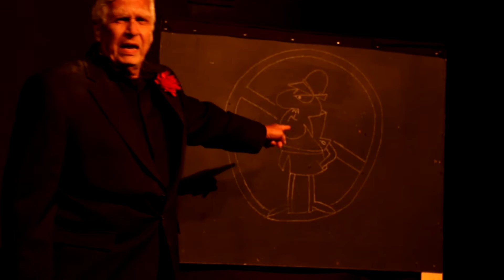Pink Panther Teaser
Only one weekend left!